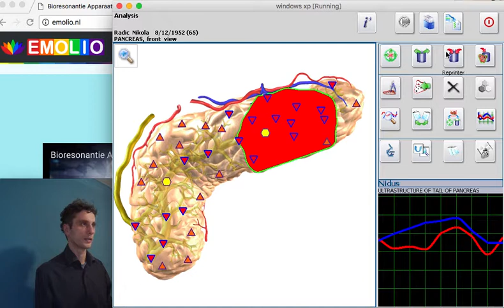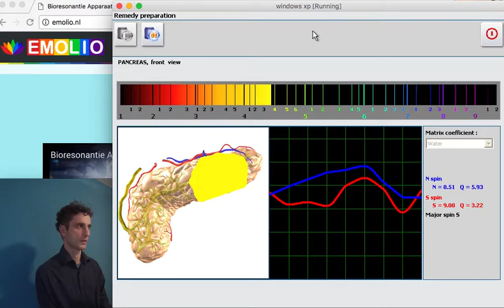Bioresonantie Apparaat Frequentie opslaan in Water met MetaZode DEEL#12